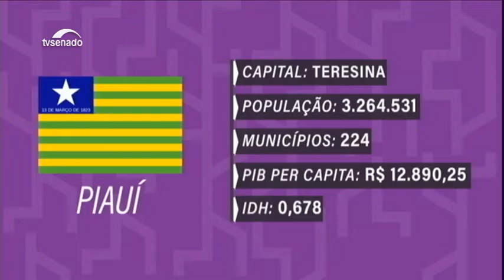Piauí busca no turismo caminho para o desenvolvimento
Às voltas com graves problemas nas áreas básicas de serviços públicos  como abastecimento de água, saúde e habitação , o Piauí deve concentrar seus esforços no turismo como melhor caminho para o desenvolvimento, segundo o senador Ciro Nogueira (PP-PI).